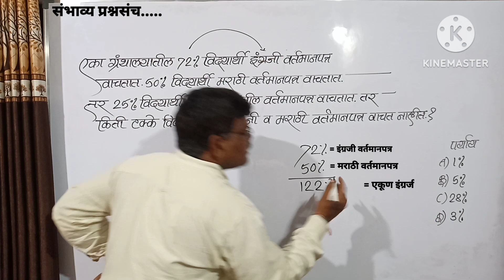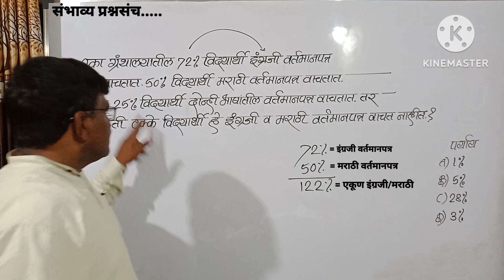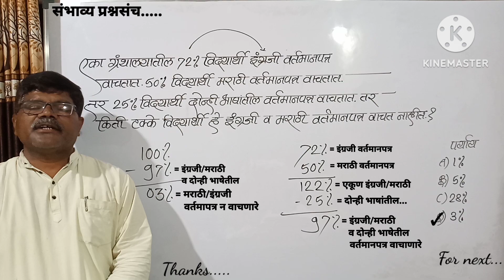72% विद्यार्थी इंग्रजी,50%मराठी वर्तमानपत्र वाचतात 25% दोन्ही भाषेतील वर्तमानपत्र वाचतात तर मराठी